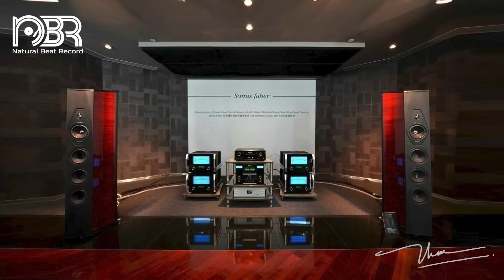Greatest Audiophile Music 24 bit/192Khz Recording - Audiophile NBR Music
►►  BOOKSHELF Speaker